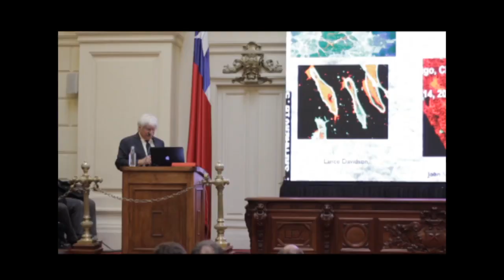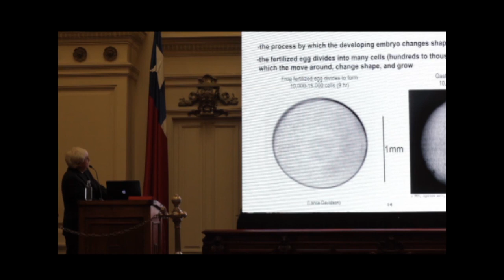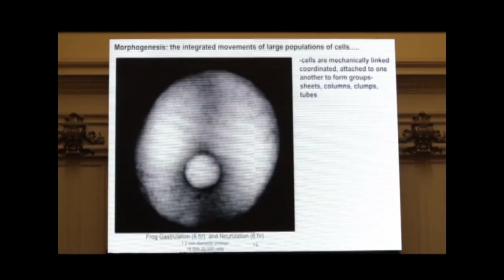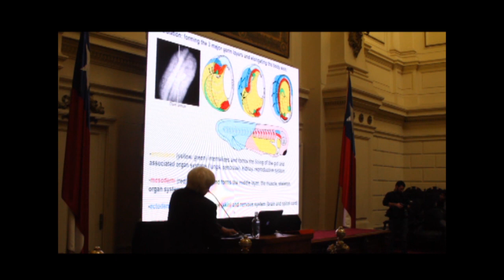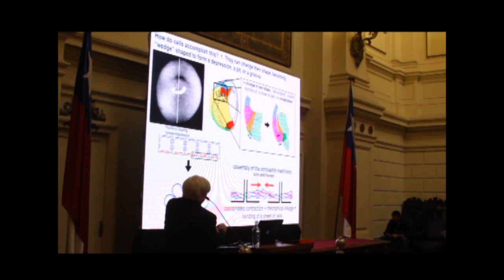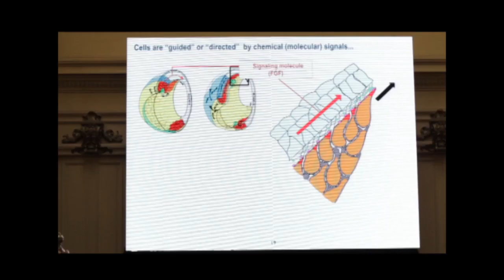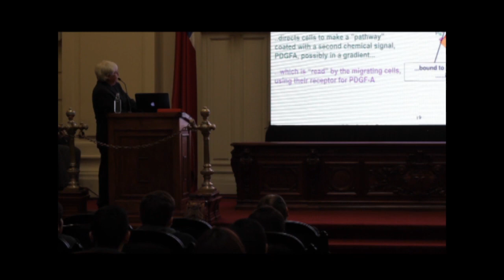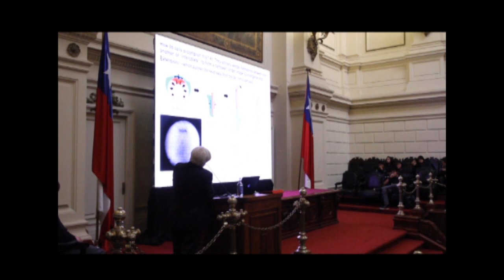Presentación Dr. Ray Keller 3/3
"Origen de la Forma Animal en la Evolución y Desarrollo", charla abierta a la comunidad, donde el Dr. Ray Keller - Universidad de Virginia, California - explicó los últimos avances sobre el origen de la forma en tejidos y organismos animales en la evolución y desarrollo.